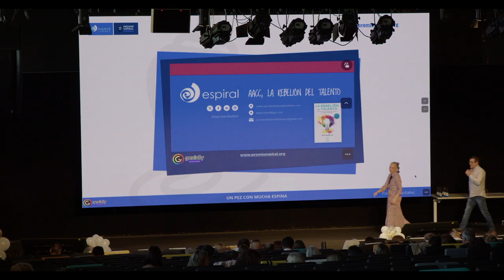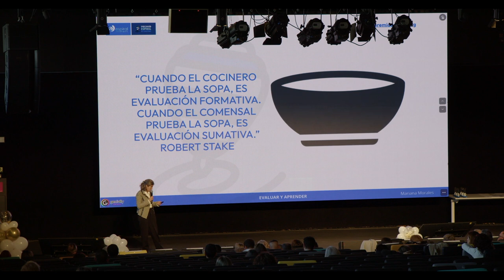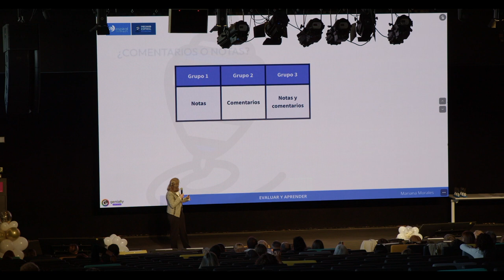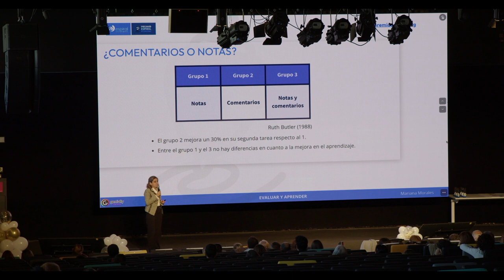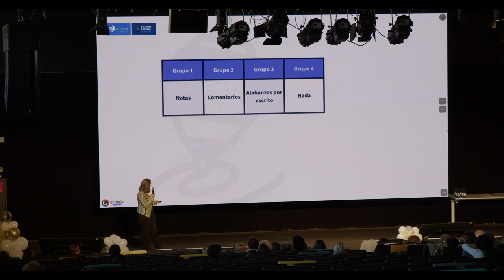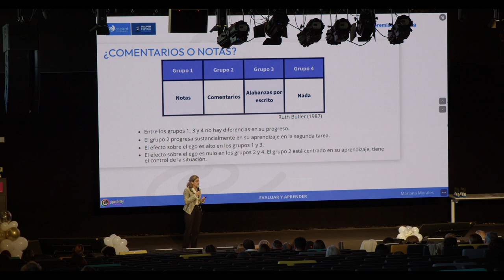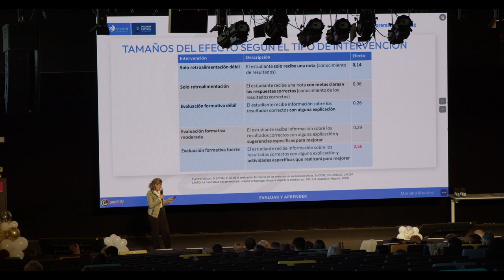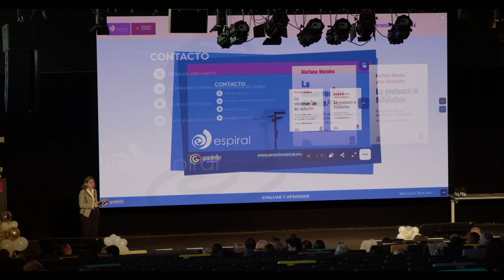Espiral Learning Fest - XVIII - Aprender sin notas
¿Es posible aprender sin notas? ¿Cuál es el efecto de las calificaciones y de los comentarios en el alumnado? La respuesta a estas preguntas la tenemos en la ponencia de la experta en evaluación Mariana Morales.